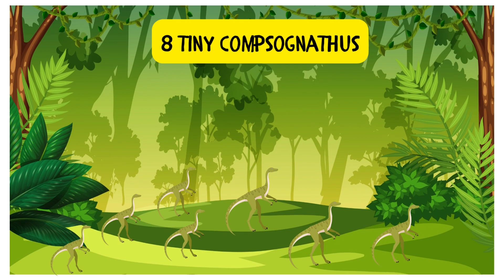Counting dinosaurs song for kids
Join us for a fun adventure as we count dinosaurs! Your little ones will love learning to count with these prehistoric creatures in this educational and entertaining video. Let's start counting now!
Uplifting hip-hop counting songs for children to dance and sing along.